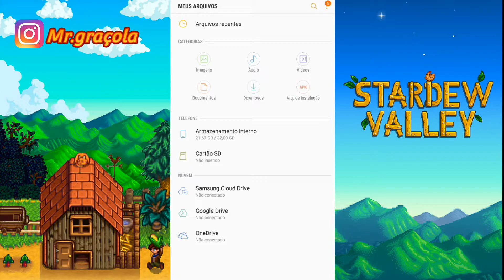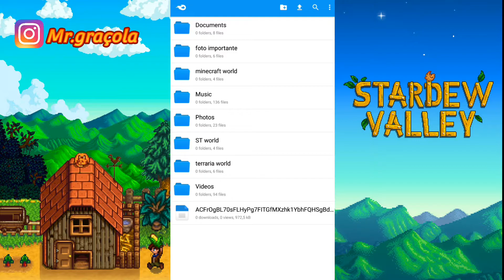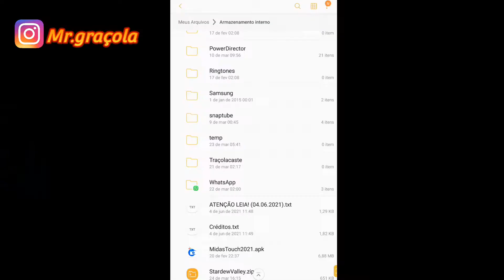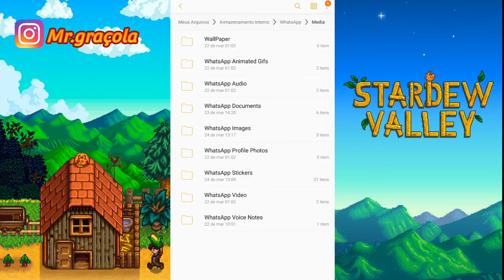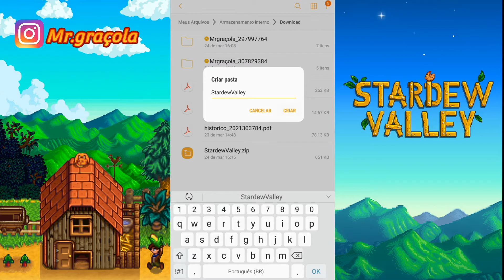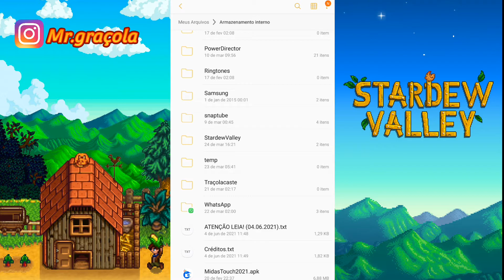Como Recuperar ou Salvar sua fazenda no Stardew Valley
Quer saber tudo sobre os bosses do Terraria e mais um pouco?

      10💥
      20💥
      30💥
      50💥
    100💥
  1000💥
  5000
10000